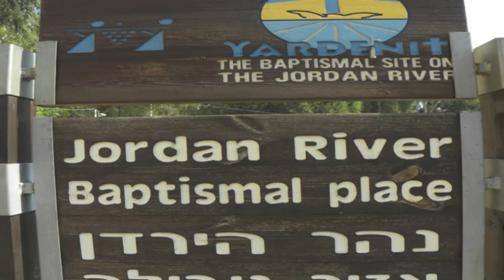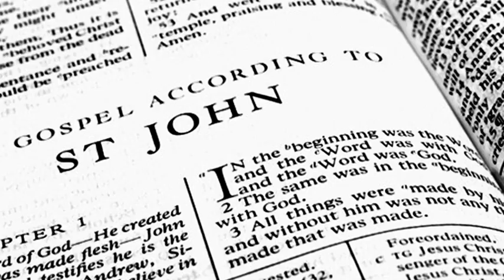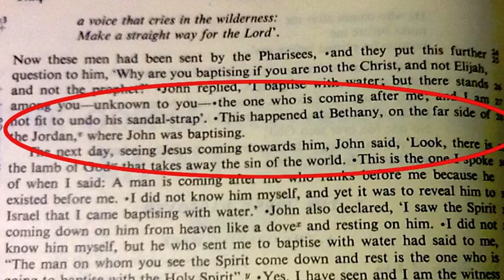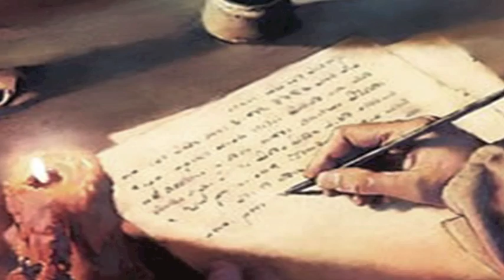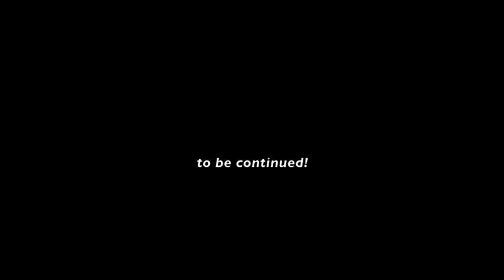Baptism or Baloney?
The claim is often made that there are two "certain facts" about Jesus. One is his alleged baptism. The other is his supposed crucifixion. Yet "on the ground" all the evidence screams pious fantasy and tendentious fraud. Here, in part of a public talk, we consider the "baptism of Jesus". Baloney anyone?